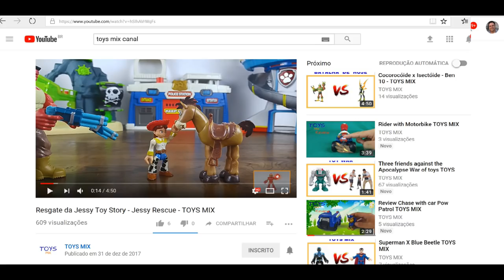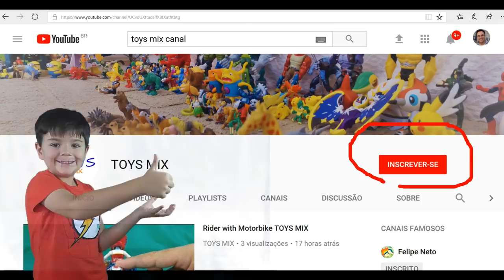The Kung Fu Panda Family x Kai TOYS MIX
The Kung Fu Panda family was quiet in their village when the mighty Kai decided to invade the place.

Master Shifu, Po, Tigress, Master Viper, Master Monkey and Krane decide to face him. Grab your toys and have fun.